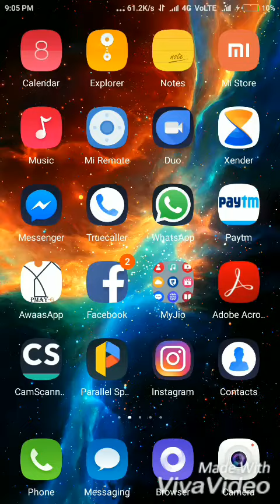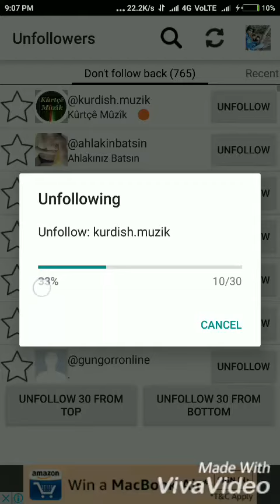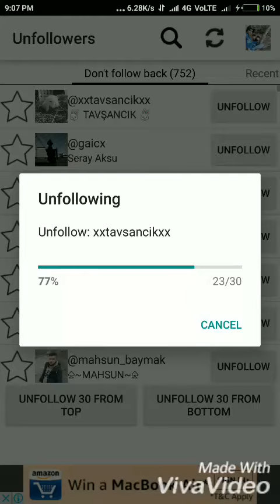How to unfollow instagram following in few seconds.